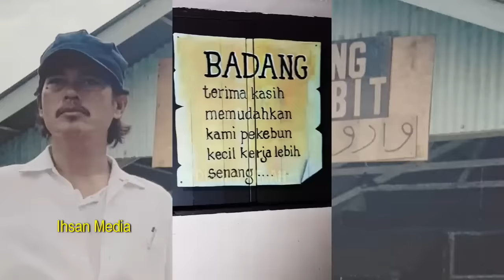Joey Daud Tengah Melukis Pada Dinding Bangunan Johor, Sekali Sultan Johor Datang, Tengok Apa Terjadi